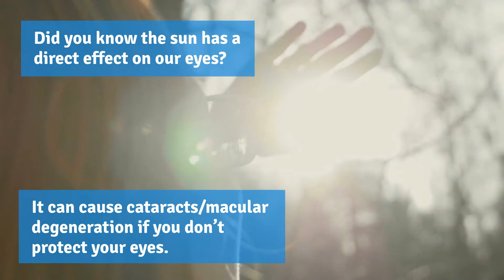Protecting Your Eyes From UV Rays In Oak Brook | Oakbrook Optical Eyecare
Every day—sunny or cloudy, Spring through Winter—you are exposed to damaging ultraviolet rays. Though you may not realize it, it’s there—UV radiation is invisible to the naked eye

UV light can “sunburn” the eye’s surface and cause benign yellowish growths on the human eye.

Prolonged exposure to harmful UVA and UVB radiation over time can contribute to serious, age-related eye conditions or diseases.

These diseases include cataracts and macular degeneration, the leading cause of blindness in people over age 60.

Only lens materials or lens treatments that promise 100% protection against both UVA and UVB rays protect your eyes fully from the harmful rays of the sun. Demand 100% UV protection.

eye doctor, eye exam in Oak Brook, Illinois. Visit Oakbrook Optical Eyecare for Comprehensive eye exam and care.

Oakbrook Optical Eyecare
1600 W 16th St, Ste 10
Oak Brook, IL , 60523